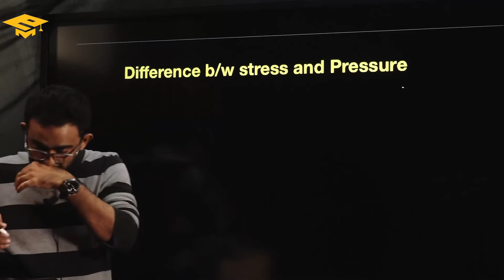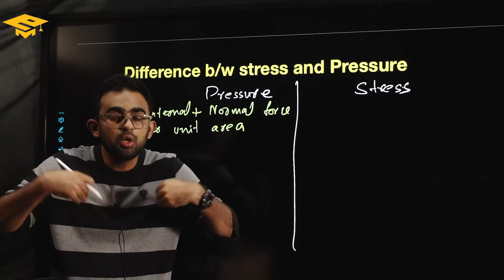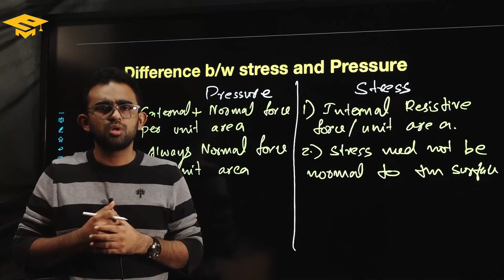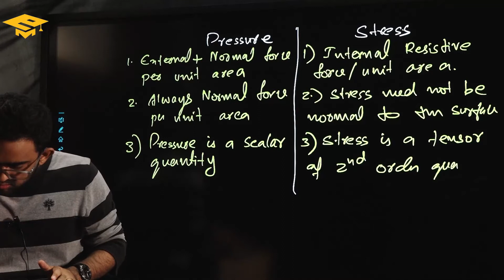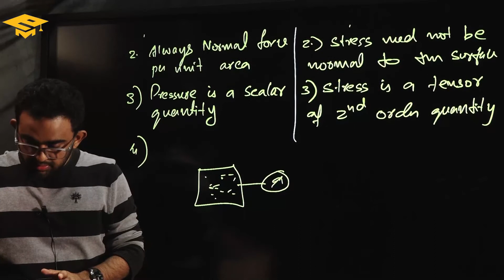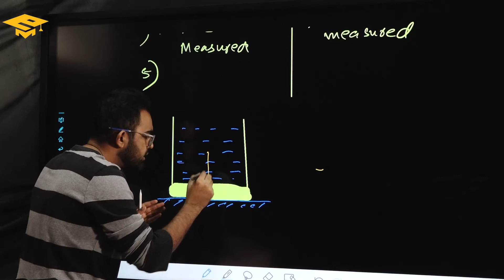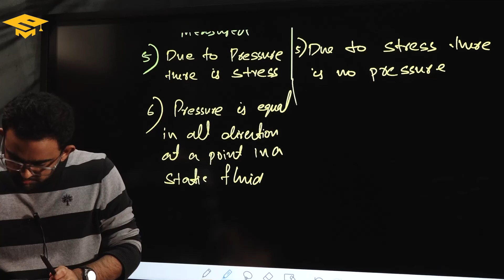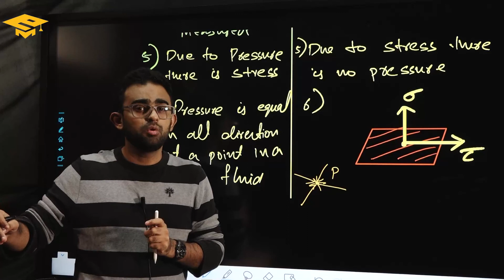Difference between Stress and Pressure |Lecturer in Poly (ME) | AMVI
Free Expansion is discussed in this session by connecting the concepts to Real life in detail by Mr Afsal Haleef. This session will be beneficial for all learners who want to know about fundamentals of  thermodynamics.
Kerala Water Authority Assistant Engineer Course Subscription Link 👇🏻

  Our Features:
- World-class faculty
- Cutting edge curriculum
- Live classes
- Student discussion forum
- Quiz & assignments
eMeryt APP Download Link -
Android : 👇🏻